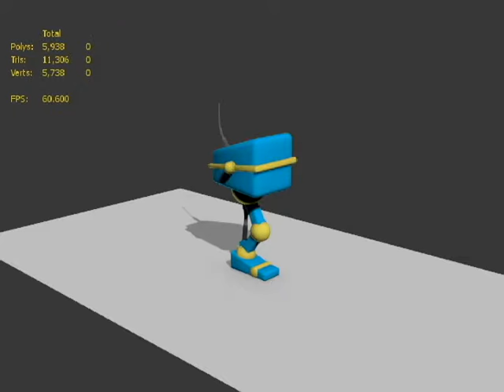hopper Dance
Description